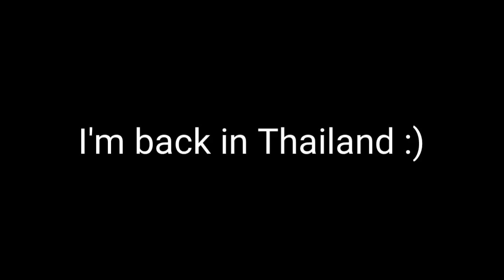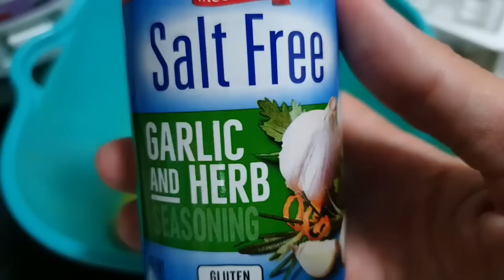Why i Had to Leave Japan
explaining why i decided to leave japan after only 1 month living there.